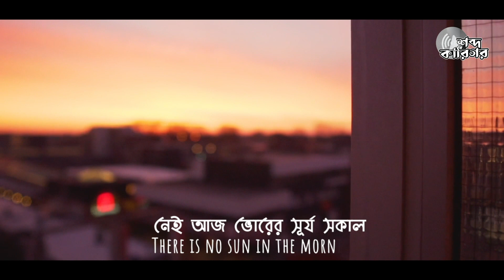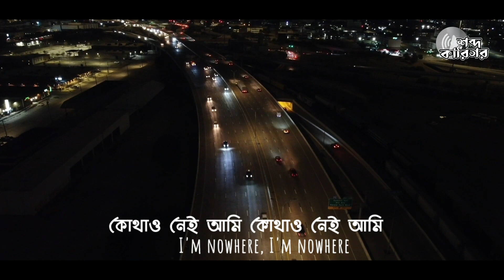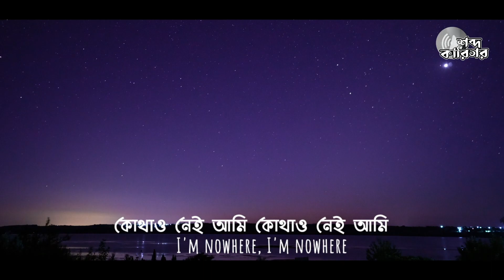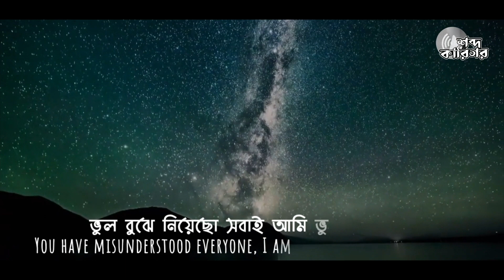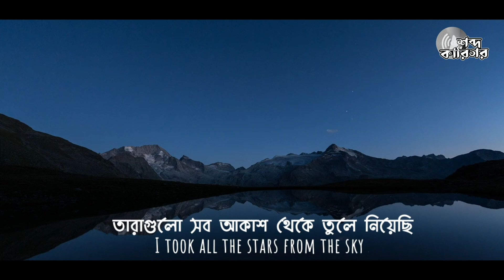RAZUR SESH KOTHA | রাজুর শেষ কথা । KUSHAL | RAZU CHOUDHURY | MASUM WAHIDUR RAHMAN | NEW BANGLA SONG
Song : Razur Sesh Kotha | রাজুর শেষ কথা
Singer : Sidratul Muntahar Kushal
Lyrics   : Razu Choudhury
Tune & Music : Masum Wahidur Rahman
Organ : TANBEER DAWOOD RONY
Saxophone: SAYON MANSANGMANSANG
Drums Prog : MASUM WAHIDUR RAHMAN
Bass : MASUM WAHIDIR RAHMAN
Mix & mastering  : BAPPI AMZAD HOSSEN
Language : Bangla
Label : Shabdo Karigor

Lyrics

শূন্য আকাশ অপূর্ণ অবাক পৃথিবী
তারাগুলো সব আকাশ থেকে তুলে নিয়েছি
নেই আজ ভোরের সূর্য সকাল
ভাবনায় তোমার মৃত্যু আমার
তোমার ওই স্বপ্নের পৃথিবীতে
কোথাও খুঁজে পাবে না আমাকে

কোথাও নেই আমি কোথাও নেই আমি

প্রশ্ন বাউলের কাছে ,সাধের ওই দোতারায়
কি করে কান্না ঝরাও যদি বোঝাপড়া না থাকে ?
লালরঙা কৃষ্ণচূড়ার, বদলে যাওয়া ঋতুর সাথে,
কি করে ঠিকই দেখা হয় যদি জানাশোনা না থাকে ?
হলো না আমার কোন বোঝাপড়া ,
এই পৃথিবীর সাথে কোন লেনাদেনা ,
তোমাদের ওই রঙিন পৃথিবীতে

ভুল বুঝে নিয়েছো সবাই নিজেদের মতো করে,
কেন আজ পিছু ডাকা কিবা প্রয়োজন আছে?
ভুল বুঝে নিয়েছো সবাই আমি ভুল পথেরই মানুষ, তোমাদের ভাবনাতে মৃত্যু হয়েছে যার ।

নেই আজ ভরে সূর্য সকাল

NewSong​2023
bangladeshisong2023 anglaSong2023